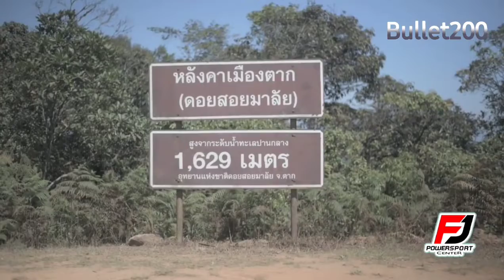ATV BULLET 200 CC. 4X2 ขึ้นดอยสอยมาลัย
Test ATV Bullet200 ที่ "ดอยสอยมาลัย" หลังคาเมืองตาก
 4x2 เกียร์มือบน ระบบออโตเมติก D N R สูบตั้งระบายความร้อน2ระบบ แบบลมและออยคูลเลอร์ แข็งแกร่ง ทนทาน บอร์ใหญ่สุดในรุ่น200cc. ออกแบบมาให้ใช้งานได้หลากหลายประเภท
🛤 ขับเล่น
🚵‍♂️ ลากจูง
⛰ขึ้นเขา ลุยน้ำ
ใช้งานได้สะดวกสบายมีออฟชั่นให้แบบจัดเต็มๆ
สินค้ามี 3 สี 🟢สีเขียวขี้ม้า 🔴สีแดงเงา  🔘สีเทาลัมโบ
เครื่องยนต์ 4 จังหวะ 1 สูบ
ระบบสตาร์ท สตาร์ทมือไฟฟ้า
ระบบเกียร์ ออโต้ F-N-R
ระบบจุดระเบิด CDI
แรงบิด 13 Nm. /6000r /min
แรงม้า 12.5 hp. /8000r /min
โชคหน้า คอยย์สปริงน้ำมัน
โชคหลัง คอยย์สปริงน้ำมัน
การส่งกำลัง โซ่ขับเคลื่อนขนาด530
ความเร็วสูงสุด 65Km /h
ความจุถังน้ำมัน 8.5 ลิตร
แบตเตอรี่ 12 โวล์ท /9แอมป์
ยางหน้า/หลัง 25x8-12/25x10-12
เบาะสูง 480mm
สูงจากพื้น 180mm
น้ำหนักสุทธิ 260KG
รับน้ำหนักได้สูงสุด 280KG
ระบบเบรคหน้า ไฮดรอลิกดิสเบรคคู่
ระบบเบรคหลัง ไฮดรอลิกดิสเบรค
ขนาดตัวรถ 2010 x1160 x1330 mm
ล้อแม็ก 12 นิ้ว

ผ่อน   ‼️0% นาน10เดือน‼️ผ่านบัตรเคลดิตวีซ่า

✔️ส่งฟรีทั่วประเทศ
⭐️จองวันนี้รับฟรีชุดไฟสปอร์ทไลท์ LED เพิ่มความสว่าง   ‼️ฟรี‼️
✔️นำเข้าและจำหน่ายโดย FJ.Power Sport Center

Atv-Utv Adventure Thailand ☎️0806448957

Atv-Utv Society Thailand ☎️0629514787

ATV BRK บ้านไร่ขุนเขา ☎️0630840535